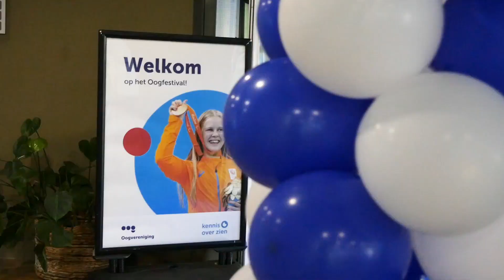Aftermovie Oogfestival 15 september 2023 (audiodescriptie)